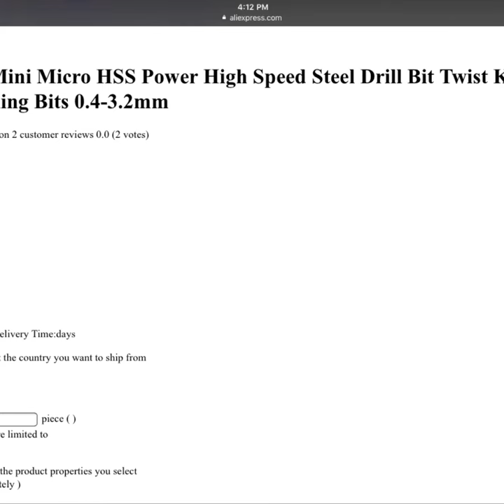Mini micro Drill Press 12-24v D.I.Y build photos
How to make an mini drill press for accurate drilling 0.3-4mm holes